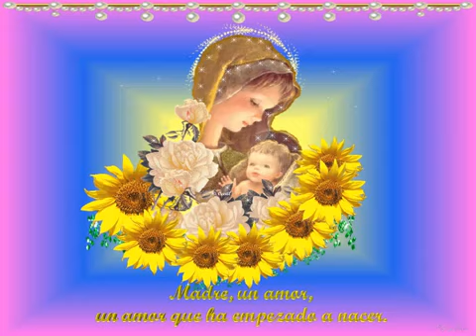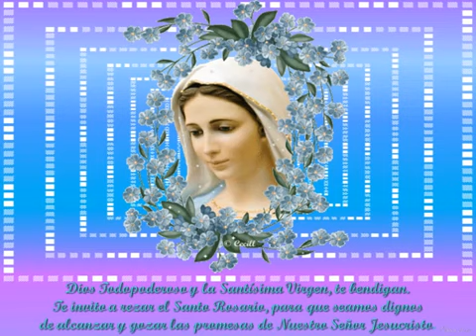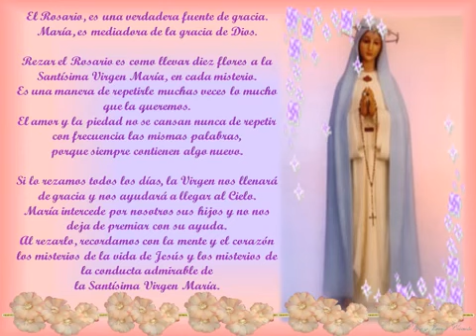252 Madre De Los Jovenes (Madre, Óyeme)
MADRE  DE LOS JÓVENES.

• Madre, óyeme,
mi plegaria es un grito en la noche.
Madre mírame,
en la noche de mi juventud.
Madre, sálvame;
mil peligros acechan mi vida.
Madre; lléname
de esperanza, de amor y de fe.
Madre, guíame;
en las sombras
no encuentro el camino.
Madre, llévame,
que a tu lado feliz cantare.
La, la, la, la, la, la, la, la, la... (bis)

• Madre, una flor,
una flor con espinas es bella.
Madre un amor,
un amor que ha empezado a nacer.
Madre, sonreír,
sonreír aunque llore en el alma.
Madre, construir,
caminar aunque vuelva a caer.
Madre, solo soy,
el anhelo y la carne que lucha.
Madre, tuyo soy,
en tus manos me vengo a poner.